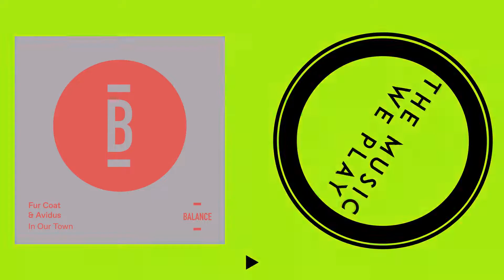Fur Coat & Avidus - In Our Town (Fur Coat Version Balance)